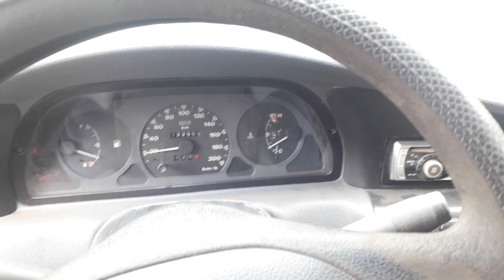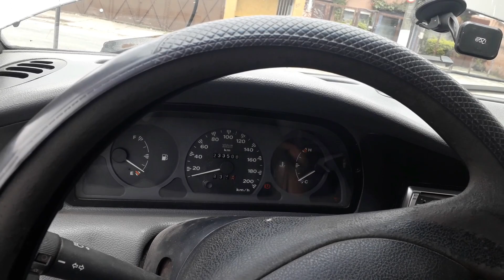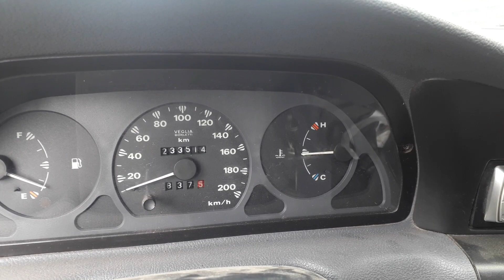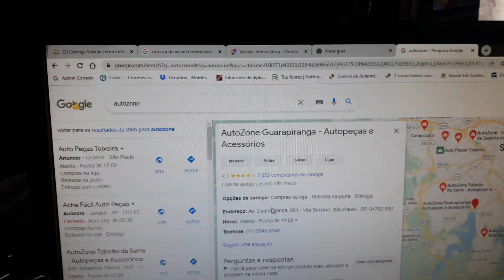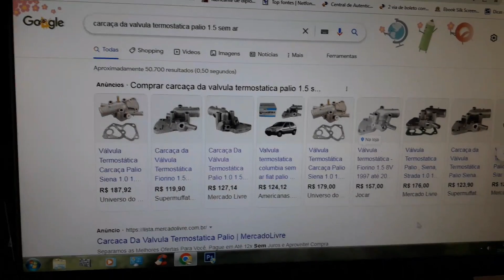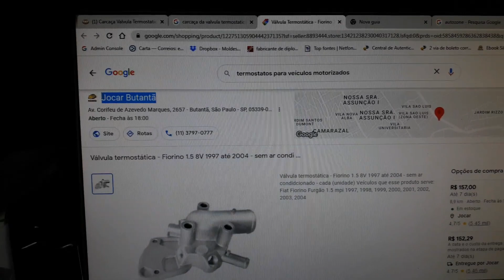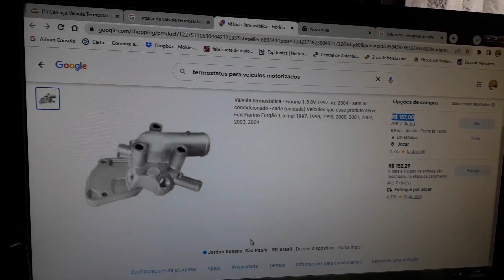Meu carro quebrou mas sempre tenho como arrumar pq não cobro BARATINHO pelo serviço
LOGGI: Use meu código QK3MPJ